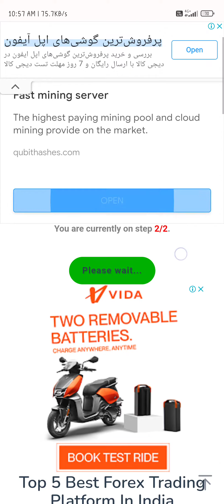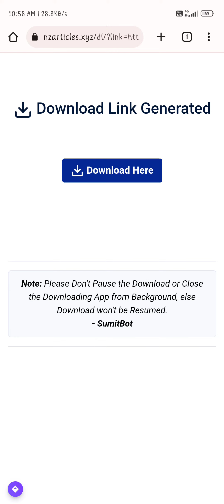Shehzada Full Movie Downloade direct Link | shehzada movie kaise download kare